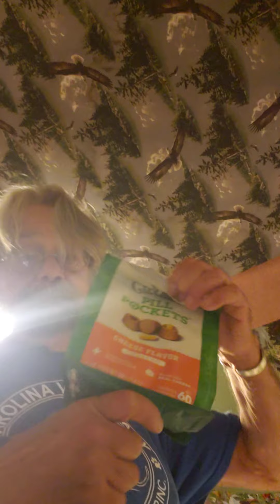MORNING ZEN THANK YOU LOU AND COLLEEN AND DOC SHROP AND OTHERS FOR HELPING SUGAR! AWESOME PEOPLE!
Good morning Group,
The coffee is on, the dogs are happy and the cats are fussing for love!
The whole universe is love and good vibrations in action.
Auntie Jen's Crafts donated earlier this month in honor of there beloved cat. Here is their heartfelt note. "Phoebe In loving memory of our Phoebe that we lost a year ago today" This was on July 3rd Phoebe was honored. SO many people with loving hearts. Please support them they are in Kernersville NC.
Yesterday Colleen Lanier an author donated along with Lou and Doc Shrop, Wanda Hunter and others towards little Sugar's treatment and care.
We thank everyone and believe me it will take a village and we have a beautiful village here and wonderful group, thank you all and those I may have forgotten to thank. Keegan White a life coach for women and others donated by becoming a monthly hero donor and the list goes on of beautiful beating heats making the world a better place for these animals here at CVAAG's Garden of Life!
Towards the end there is a little "continued education for me" about Heartworms and treatments in dogs that has evolved over the years ever since T. Boone Pickens flew the animals to me during Katrina and Rita into Palm Springs CA. It is evolving that is why continued Education is so important, one can not live on their laurels. To me new discoveries are exciting and always will be.
Please join us and our group in making the world a better place one loving heartbeat and breath at a time.
Noah, Romping Roxie, Towering Timber the baby bird killer, and as always the bouncing beagle and man about town, our resident wonder dog and majestic beast himself PIZZA the pure of heart.
PS they all wanted me to tell you thank you for saving their lives where your donations save lives, creates beauty, and gives the gift of love for a lifetime! Boom that's right!